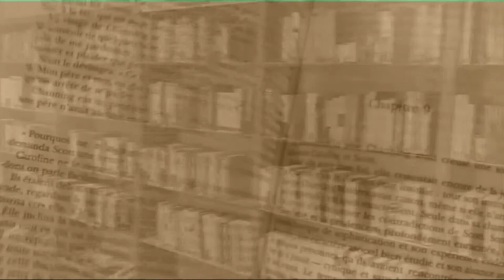Instant Coup de Coeur 49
" Petit Pays " de Gael Faye - Editions Grasset